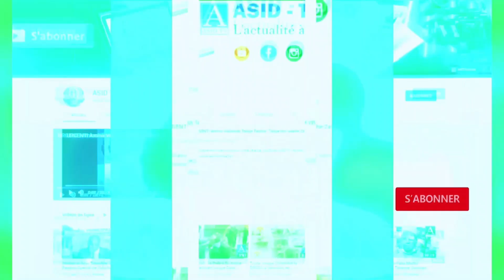🔴Législatives 2022]La décision De Wallu Sénégal Sur Les Résultats Officiels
ASID TV-HD#Actualités#Sénégal#Chronique#Corruption#kebetu#